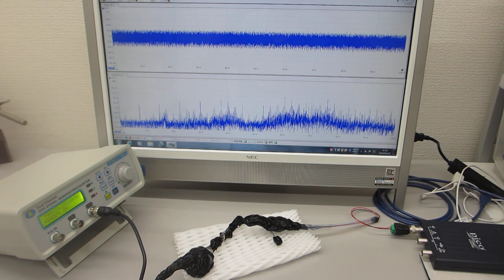共振現象と非線形現象を制御可能にする超音波発振制御プローブ（超音波システム研究所）